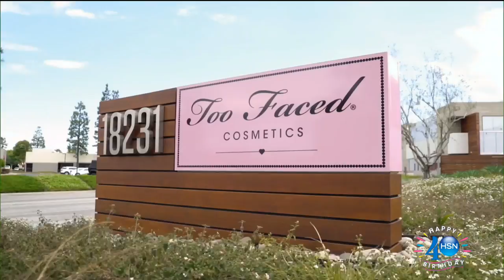HSN | Grande Cosmetics Celebration / Too Faced Cosmetics Celebration 07.27.2017 - 04 AM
Discover innovative cosmetics for natural beauty, paired up with serious makeup that has a fun side.  Grande uses natural ingredients and proven formulas for carefree makeup, and Too Faced believes makeup is power, a best friend, and a mood booster.